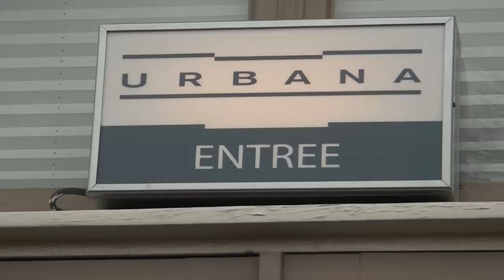Afl. 18 - Receptie Eileuvers - 2017 - 2018